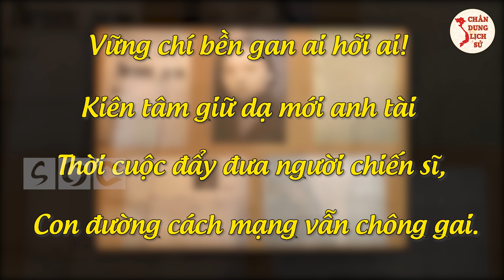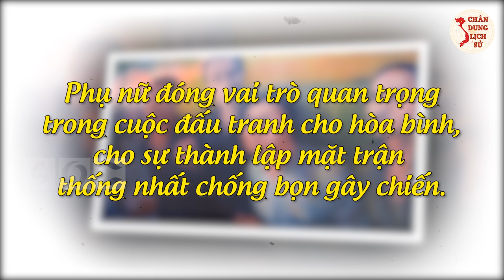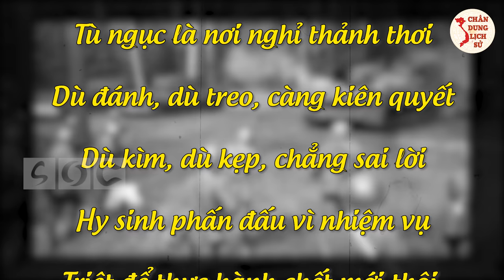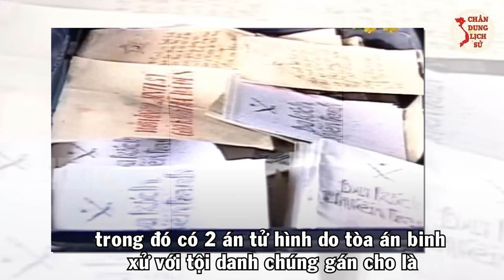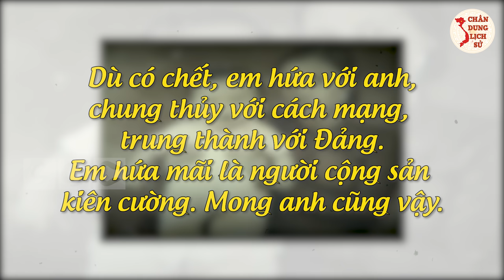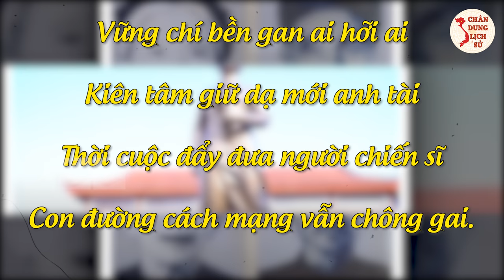NGUYỄN THỊ MINH KHAI - Nữ Chiến Sỹ Chiến Đấu KHÔNG BIẾT MỆT MỎI Cho Sự Nghiệp Giải Phóng Phụ Nữ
Các bạn thân mến, với 31 năm tuổi đời, 15 năm hoạt động cách mạng liên tục, oanh liệt và đầy nhiệt huyết, đồng chí Nguyễn Thị Minh Khai đã có những cống hiến to lớn cho sự nghiệp cách mạng của Đảng và nhân dân ta, sự nghiệp giải phóng phụ nữ và phong trào đấu tranh của nhân dân vì hòa bình, độc lập dân tộc và dân chủ trên toàn thế giới. Ngày hôm nay chúng ta hãy cùng tìm hiểu về người nữ anh hùng Nguyễn Thị Minh Khai các bạn nhé.

🔥 Theo Dõi Chân Dung Lịch Sử:
👉 Những Người Thực Hiện:
► Biên tập nội dung: Thu Hoài.
► Dẫn chương trình: Hoàng Nga.
► Audio chính: Phương Anh.